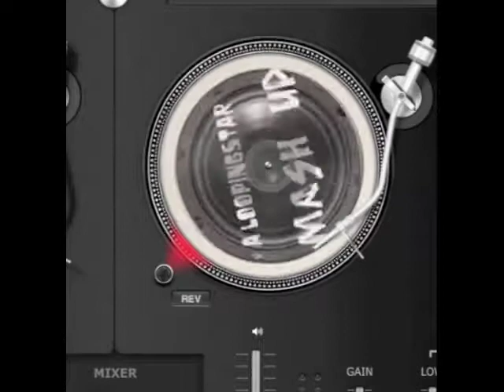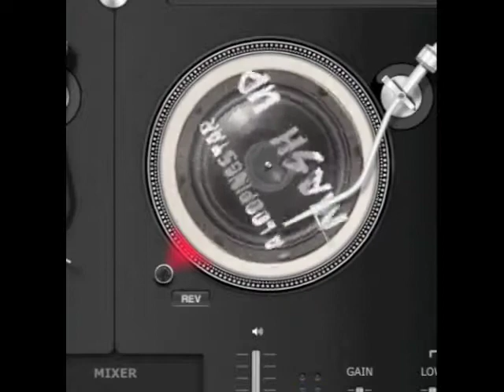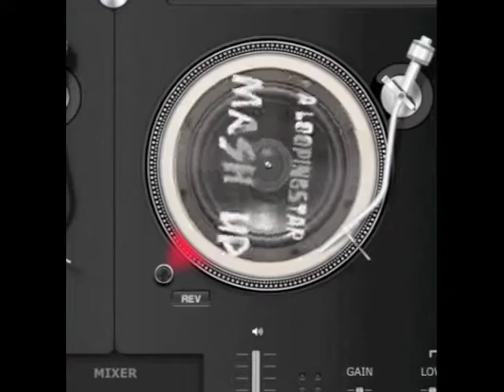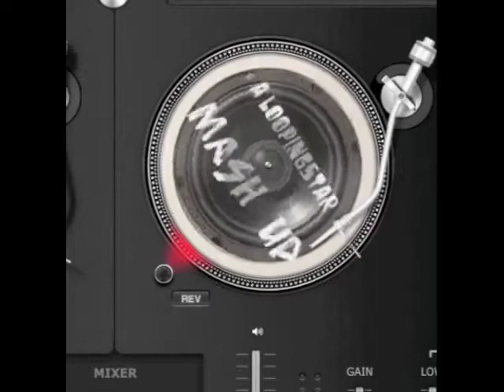Art Of Noise v Dizzee Rascal (Loopingstar Mashup).m4v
Close (To The Edit) & Fix Up Look Sharp - Mixed and Mashed by Loopingstar .